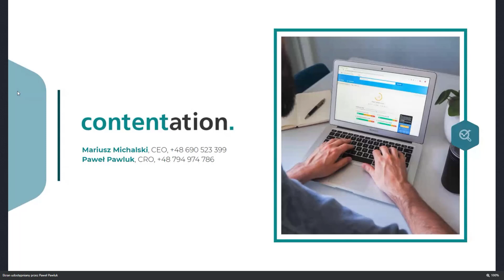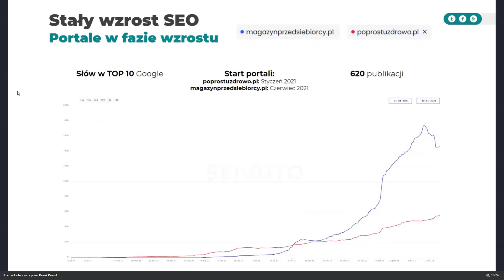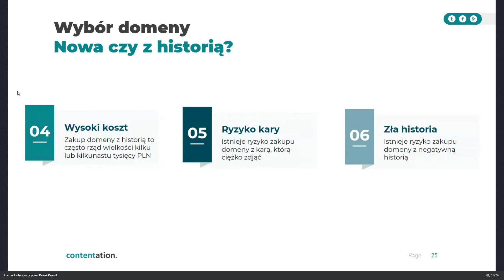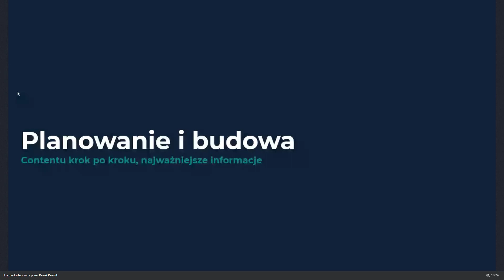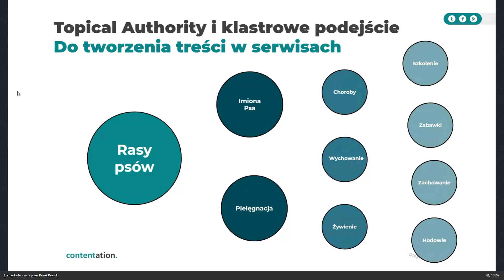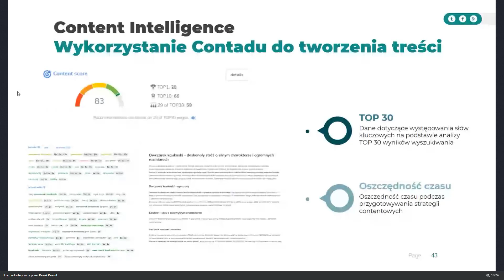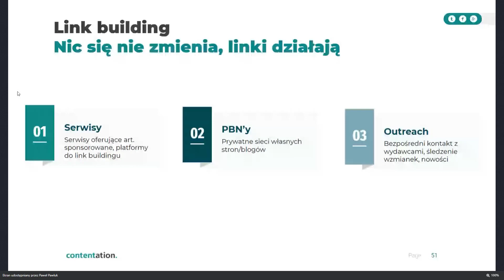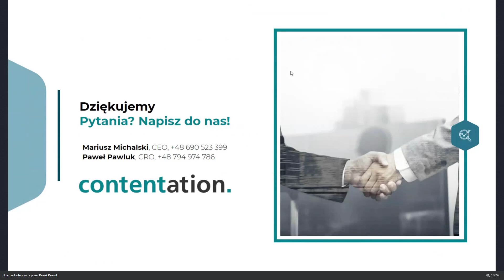Od zera do pół miliona UU w rok. Budowa platform contentowych bez tajemnic. Webinar.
Serdecznie dziękujemy Pawłowi Pawlukowi z Contentation za świetną prezentację!

Poniżej znajdziecie klikalny spis treści:

0:01:25 Contentation, zespół Contentation.
0:03:35 Informacje o nas, czym się zajmujemy.
0:06:05 Rynek content marketingu. Znaczenie SEO. Rynek AdBlocków.
0:09:09 Statystyki portali.
0:13:16 Budowa portali.
0:13:43 Wybór domeny - nowa czy z historią?
0:18:12 Nowe domeny a Sandbox.
0:20:35 Domeny aukcyjne.
0:21:48 Domeny wygasające.
0:22:18 Warto zaglądać do Web Archive/Ahrefs.
0:23:17 Odtworzenie struktury URLi/Contentu.
0:24:09 Wybór szablonu.
0:27:03 Planowanie i budowa contentu.
0:27:48 NLP. Znaczenie dla SEO.
0:29:19 NLP. Jak Google analizuje i próbuje zrozumieć treść?
0:34:21 Topical Authority i klastrowe podejście.
0:37:27 Pokrycie tematyczne.
0:39:32 Analiza potrzeb i intencji.
0:43:16 Wykorzystanie CONTADU do tworzenia treści.
0:45:03 Indeksacja.
0:46:41 Linkowanie wewnętrzne.
0:50:00 Content recycling i wykorzystanie CONTADU.
0:51:48 Content pruning.
0:54:18 Link building.
1:02:48 Pytania.